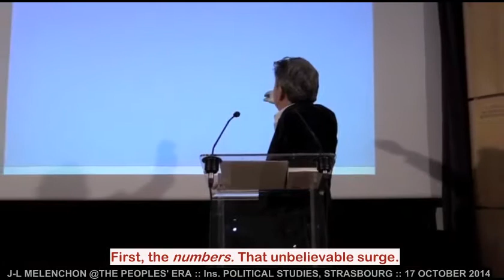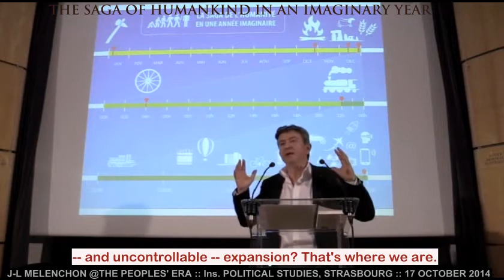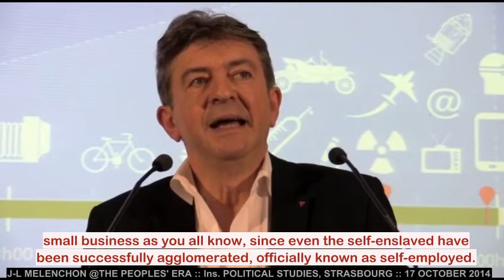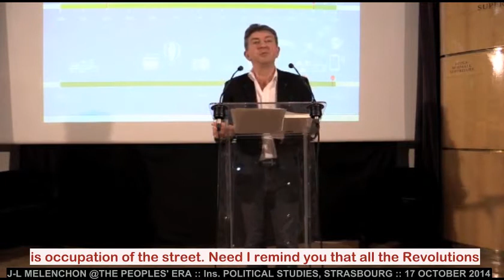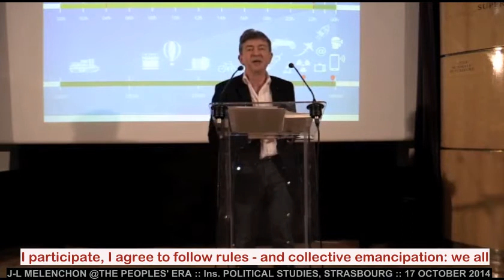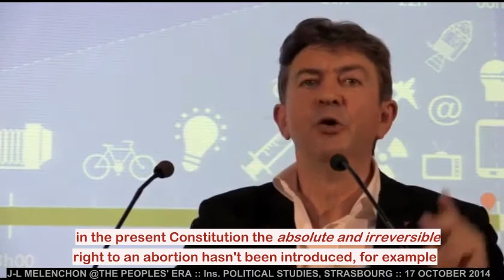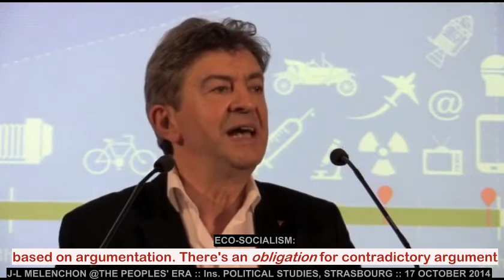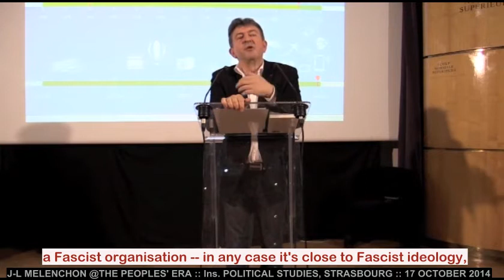J-L MELENCHON @IPS STRASBOURG :: Pt 2 of 2 :: THE PEOPLES ERA 17 OCTOBER 2014 English subtitles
Mr Mélenchon spoke about his book, L'ère des peuples in Strasbourg ; this is the subtitled video of his lecture divided into 2 parts. The book is available from the publisher The musical accompaniment for the editorial passage, at the end of Part 2, is from Handel's Julius Caesar, sung by Philippe Jaroussky.

 In this lecture, Mr Mélenchon develops a new theme and a fresh view of history, commenting on how small groups of humans fared until the 19th century population explosion.

“I seek in anonymity’s cloisters
Not him who ate the first raw oyster,
But one who, braving spikes and prickles,
The spine that stabs, the leaf that tickles,
With infinite patience and fortitude,
Unveiled the artichoke as food.”
—–Ogden Nash, b. 1902.

 In the meantime, doing everything he can for climate change, François Hollande visited Canada, which withdrew from the Kyoto protocol in 2011,  to hook up with tar sands vandals on behalf of French petrol company Total, which you will recall pays no taxes in France. It's the type of adolescent defiance he enjoys. Let's hope Total paid for his trip.

 Trip which left no time to catch up with the devastating numbers in the recently-published Intergovernmental Climate Evolution Group report. To stay under 2° warming greenhouse gas emissions must be reduced by 50/70% and the use of fossil fuels end and deforestation cease by 2050.